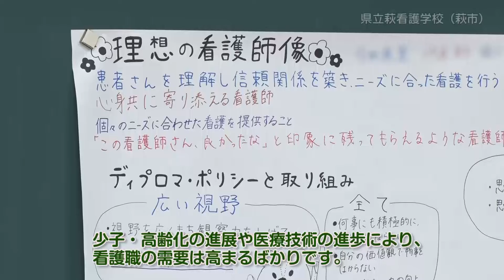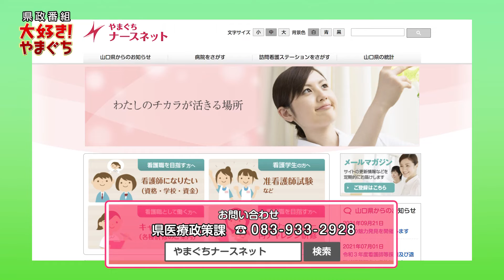大好き!やまぐち 令和4年5月28日「看護の道を目指しませんか?」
少子・高齢化の進展や医療技術の進歩により、看護職の需要は高まるばかりです。それに伴い、医療現場では、看護職の不足が今後ますます深刻になっていくことが予測されます。現在、県では看護職を目指す人材を増やすためのさまざまな取り組みを行っています。

「看護の道を目指しませんか?」

～県立萩看護学校での授業風景～

山口県立萩看護学校では、将来の看護師を目指して多くの若者が学科や実技などを日々学んでいます。この日は、患者さんをベッドから安全に移動させるための体位返還の技術練習が行われました。これまでに県立萩看護学校を巣立った1500人の卒業生が、現在、看護師として活躍しています。

～学生インタビュー～

この学校での勉強を通して将来どんな看護師になりたいですか?

【学生1】
私は、先を見越した行動ができ、患者さんに頼りにされる看護師になりたいと思います。

【学生2】
どんな時でも臨機応変に迅速な対応ができて頼られるような看護師になりたいと考えています。

【学生2】
私は患者さんにもご家族にも、しっかりと寄り添えるような看護師になりたいと思います。寄り添うって言うことは、すごく難しいことだと思いますが、自分なりにその看護の仕方を、一人一人に応じた看護の仕方を考えていきたいと思います。

～アナウンサーと県医療政策課　木倉　悠子さんのツーショット～

多くの若者が看護師になるために真剣に学んでいますね。県では、看護職の人材を増やすためにどのような取り組みを行っているのでしょうか?

【木倉さん】
県では、看護職に興味を持ってもらうために、中高生には県内の病院で実際の現場を体験することができる「1日ナース体験」のほか、小中高生には「ミニナース体験」や「看護の進路相談」など、看護の魅力が発見できるワークショップなどを実施しています。また、看護職を目指す方へ進学情報や県内の病院の求職情報を知ることができる看護職員総合情報サイト「やまぐちナースネット」を立ち上げ、看護職についてさまざまな情報を発信しています。

～まとめ～

「やまぐちナースネット」では、看護職についてさまざまな情報をメールでも発信しています。

看護職は、人々の命と暮らしを支える高い専門性を持つ職業です。あなたのやる気を看護職で生かしてみませんか。

テキストデータは以上です。